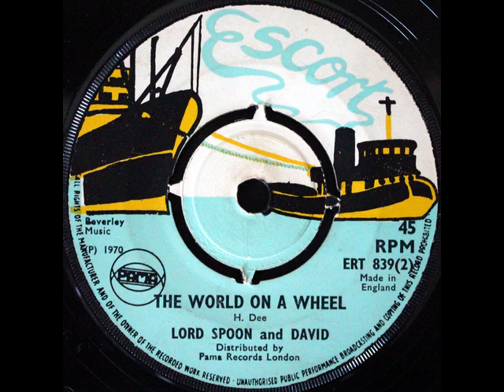Lord Spoon And David - The World On A Wheel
Escort - ERT 839 B - 1970